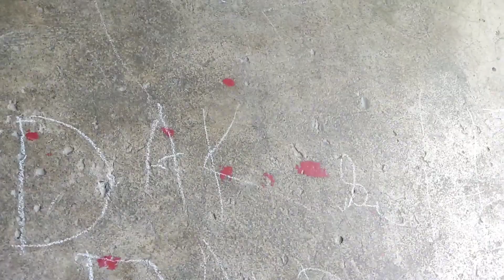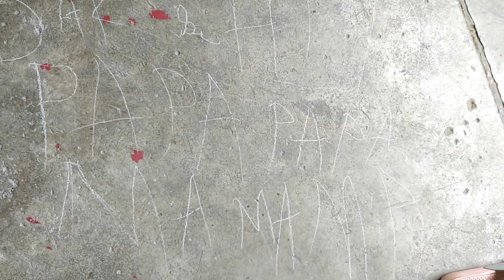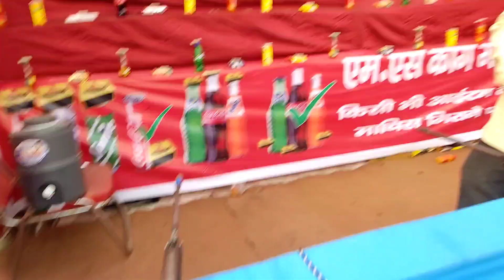Super fun in Red Cross Mela Sangrur.. fianlly i won 😍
hello everyone hope you all are fine here is our new vlog . let's enjoy this vlog it's superb fun  vlog please like share with others too of you like this vlog thanku 😊